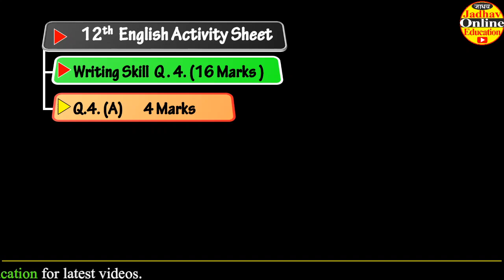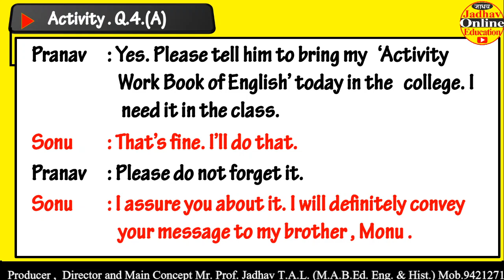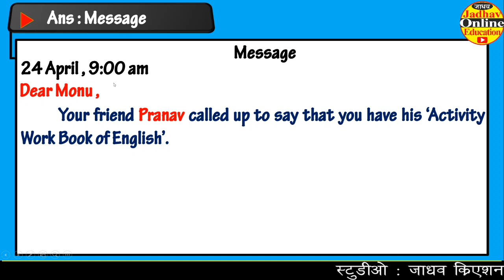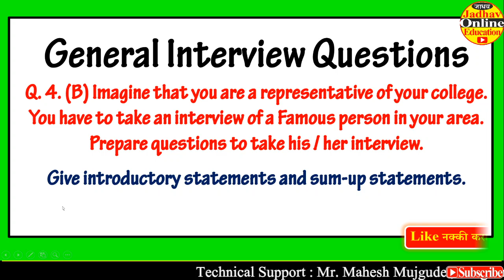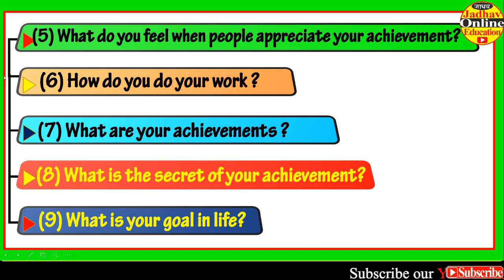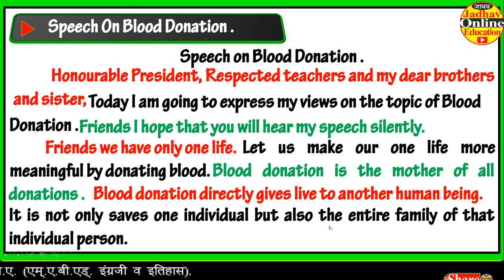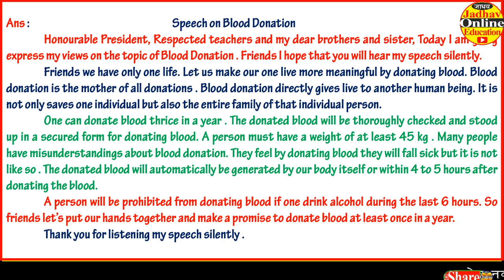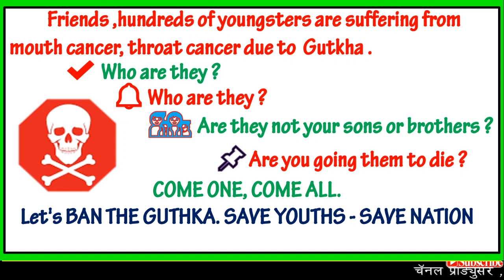इयत्ता बारावी इंग्रजी | HSC English Writing Skill All New 2021 Message Interview Speech Appeal EP-05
To see PDF Click the LINK given below . Video मधील सर्व pdf पाहण्यासाठी खाली दिलेल्या Link वर Click करा .

To See Class 12th English New Activity Sheet Videos

Youtube Channel Record ( Spoken English With TAJ )
Spoken Basics Videos Links… ..
ज्यांना अतिशय बेसिक पासून इंग्रजी शिकायचे आहे त्यांच्यासाठी खाली दिलेल्या व्हिडिओ लेक्चरच्या लिंक अतिशय महत्त्वाचे आहेत या जर सर्व व्हिडिओ आपण पाहिल्यात तर आपलं इंग्रजी निश्चितपणे पक्के व्हायला मदत होणार आहे
(2) EP=02 | Helping Verbs and meaning | Speak English With TAJ VIMP Frequently Words used Spoken English
(3) EP-03 | Main Verbs Base Present Form Past Form Present Participle meaning in Marathi | Speak English
(7) EP-07 | Subject + (blank) am is are was were shall be will be and has have had shall have will have
(9) EP-09 | me us your his her their Daily use important English sentences | दररोज वापरली जाणारी इंग्रजी
(10) EP-10 | my his her them their more pron Verbs Daily use Important sentences Pronouns am is are has h
(11) EP-11 | am is are not negative sentences daily use imp English sentences दररोज बोलली जाणारी इंग्रजी
(13) EP-13 | Verbal Negative Questions | Present Tense | SSC HSC MPSC UPSC STI Grammar Speak English Wit
(15) EP-15 | was were + not Negative Sentences Past Tense SSC HSC MPSC UPSC Grammar Speak English With
(16) EP-16 | was were + sub Past Tense Verbal Questions SSC HSC MPSC UPSC Grammar | Speak English With TA
(17) EP-17 | was were Verbal Negative Questions Past Tense | SSC HSC MPSC UPSC Grammar Speak English With
(18) EP-18 | shall be will be Future Tense Sub +Speak n/adj Affirmative sentences | SSC HSC English
(19) EP-19 | shall be will be + not Future Tense Negative-2 | SSC HSC MPSC UPSC Grammar | Speak English W
(20) EP-20 shall be will be + not Future Tense Negative | SSC HSC MPSC UPSC Grammar | Speak English With
(21) Coming Soon… ..
(22)
(23)
(24)
(25)
(26)
(27)
(28)
(29)
(30)
(31)
(32)
(33)
(34)
(35)
(36)
(37)
(38)
(39)
(40)
(41)
(42)
(43)
(44)
(45)
(46)
(47)
(48)
(49)
(50)
(51)
(52)
(53)
(54)
(55)
(56)
(57)
(58)
(59)
(61)
(62)
(63)
(64)
(65)
(66)
(67)
(68)
(69)
(70)
(71)
(72)